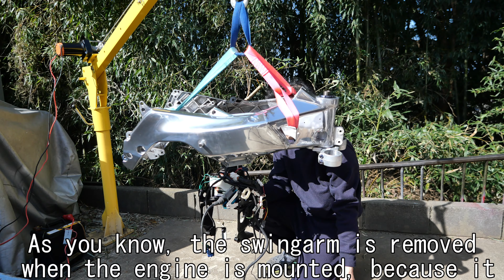aprilia RS125 ROTAX122 Mounting